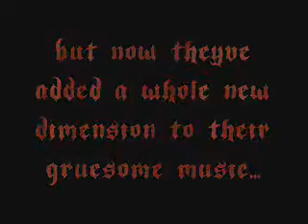Cookie Corpse aka Cannibal Corpse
Cookie monster with cannibal corpse